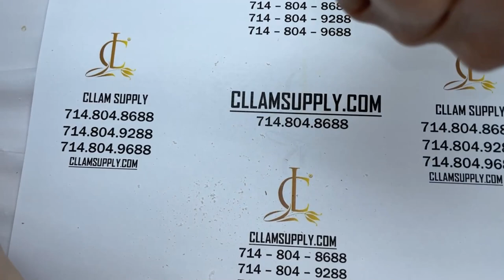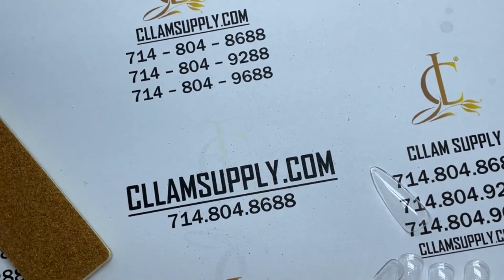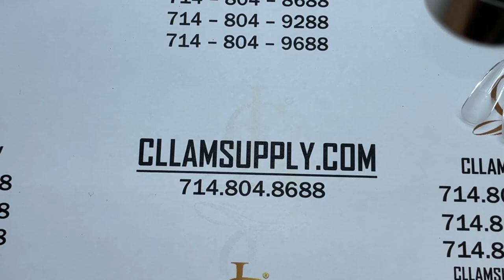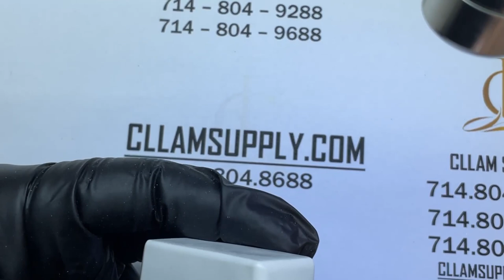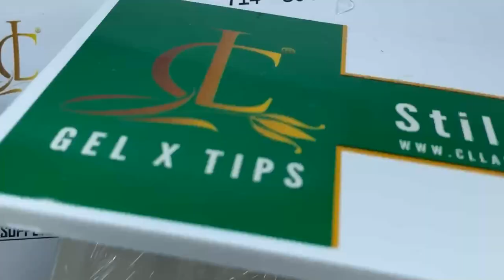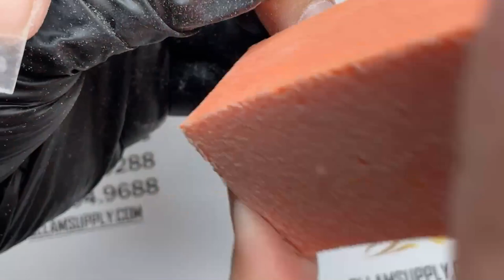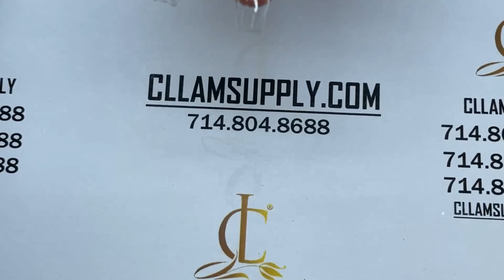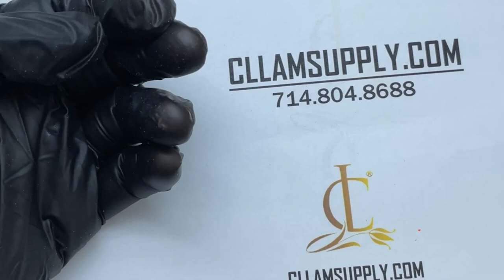Cách làm móng úp Sơn Gel bước từng bước | Christine Lam